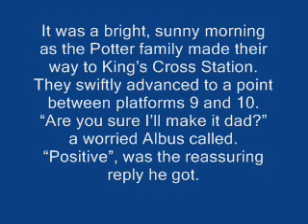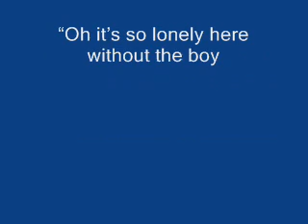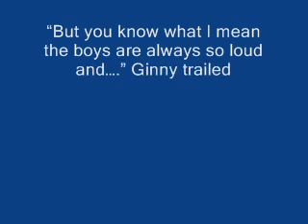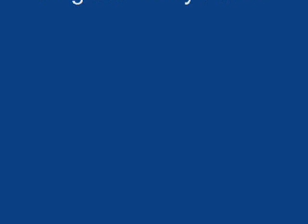19 years later ch.1 part 1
Part one of the Harry Potter Fan-fiction I wrote myself, 19 years later.

Music is kind of random... I only have certain mp3's on my computer. It is "Lost in your own Life" by Alexa Vega on Ruby and the Rockits. I do not own this either.

10 Comments and I will upload part 2
I attempted to put this on a fan fiction website, but it never went up :(
1 more thing. Please don't copy. it is my work (aside from characters, places and settings) and I want credit